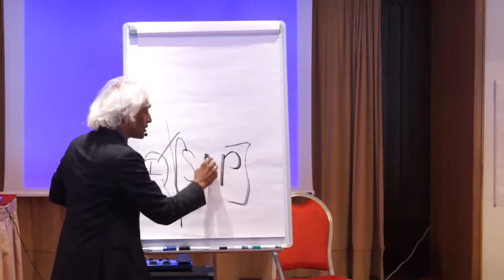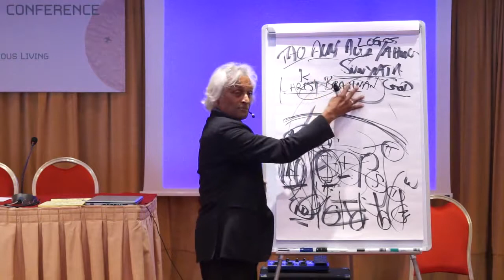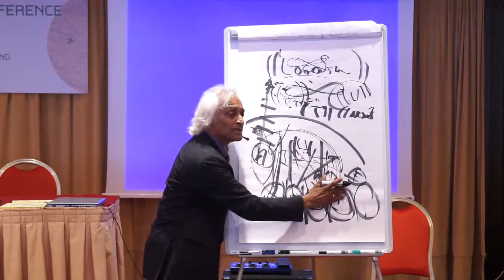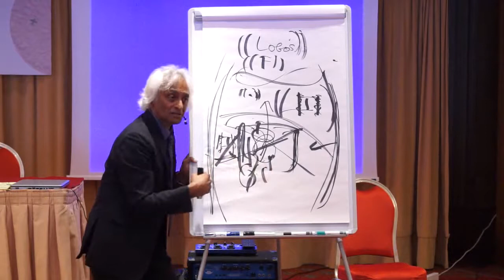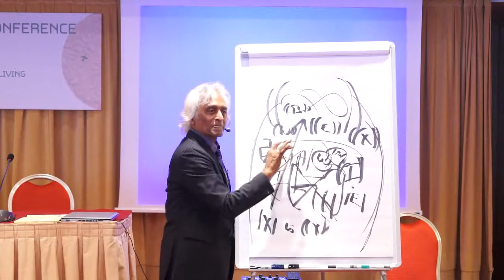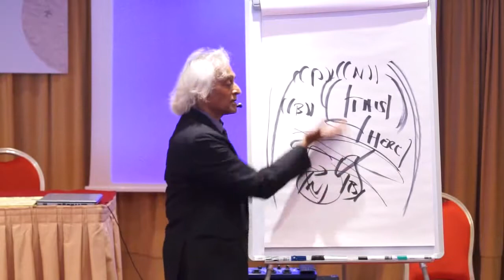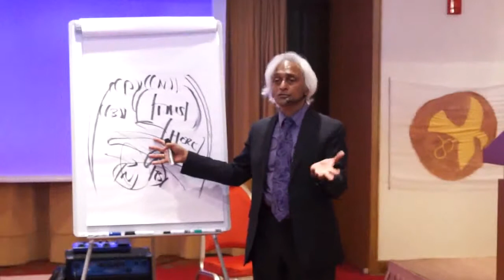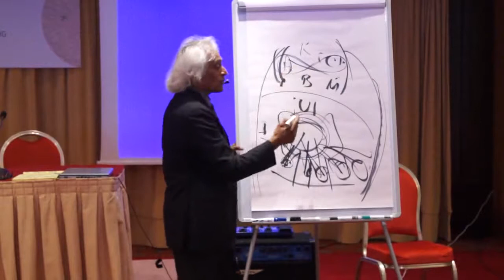Workshop Ashok Gangadean USA - Eurotas 2014 Greece 03.10.14